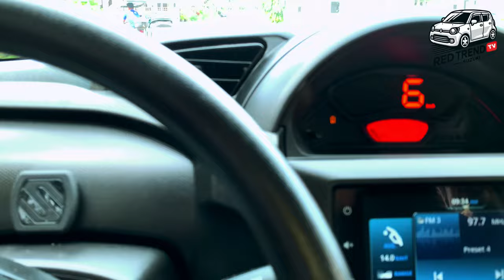One Year with My Suzuki S Presso AGS: Vibration Issues & Honest Performance Review!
In this vlog, I dive into my experience after owning the Suzuki S Presso AGS for one year! I’ll be talking about the vibration issue I’ve encountered and how it has affected my driving experience. I’ll also give you an honest performance review of the car after a full year, sharing the pros and cons, fuel efficiency, comfort, and overall driving dynamics.

If you're considering the Suzuki S Presso AGS, this video is for you! I’ll highlight key features like the bold SUV-inspired design, compact size, impressive ground clearance, and the convenience of its Auto Gear Shift (AGS) technology. Let’s see if it’s still worth it after one year of use!